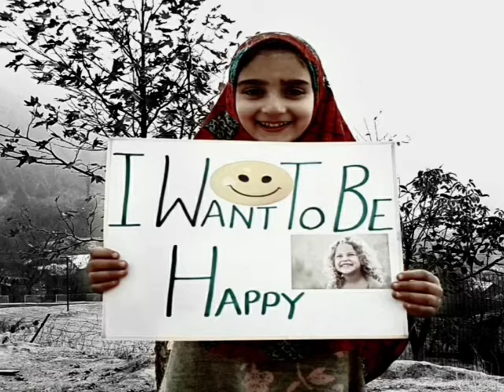The Wishful Children of Kashmir. World Children's Day 2020.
"The innocence in their smiles, the purity of their hearts & clarity of their goals stay forever unfazed."

We wish a joyful World Children’s Day to every kid of Kashmir who aims to fly high.